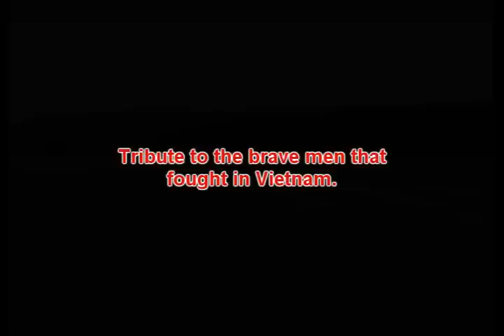The Men in Vietnam.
It's my first ysflight video so It may not be that good.

The Free Flight Simulator that is used.
Official English Fan-site of YSFLIGHT.
Kurosaki's Valentine Special Pack-Aviable at yspilots.